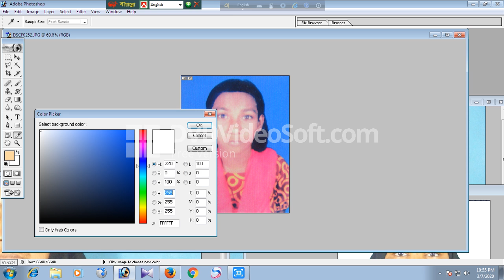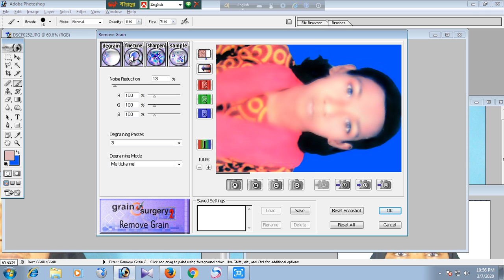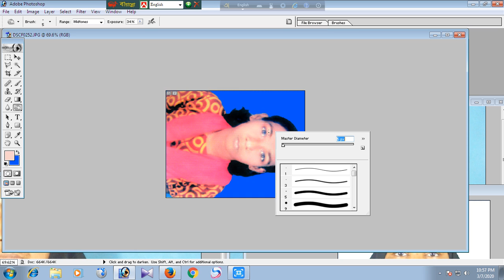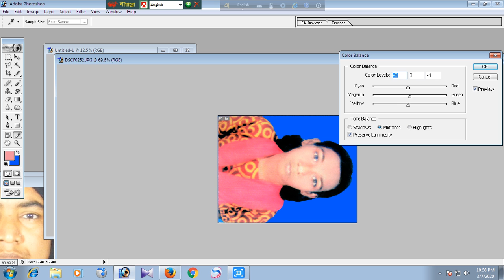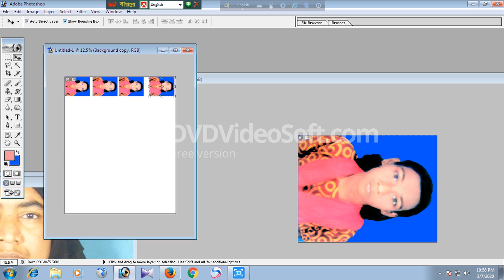ছবি থেকে ছবি করার নিয়ম 2020